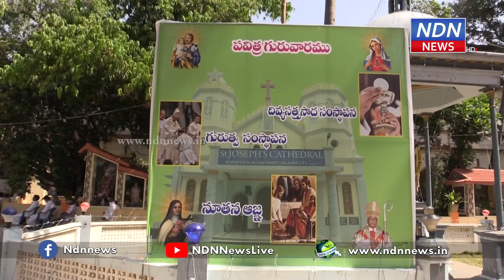నెల్లూరులో గుడ్ ఫ్రైడే వేడుకలు.. ఎలా జరిగాయంటే..? - NDN News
నెల్లూరులో గుడ్ ఫ్రైడే వేడుకలు.. ఎలా జరిగాయంటే..?
సెయింట్ జోసెఫ్ కాథెడ్రల్ చర్చిలో గుడ్ ఫ్రైడే వేడుకలు ఘనంగా జరిగాయి. క్రైస్తవ సోదరులు ప్రత్యేక ప్రదానాలు చేశారు. అనంతరం బిషప్ తమ సందేశాన్ని వినిపించారు.